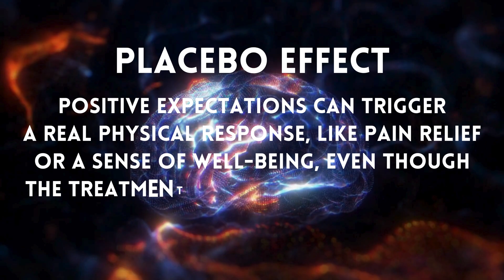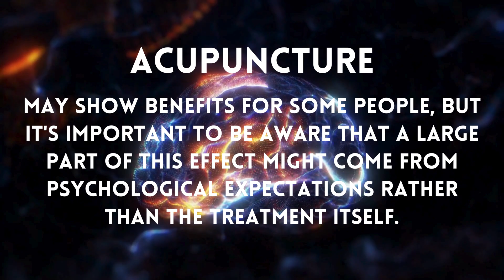Chinese Needles or Placebo Effect? Discover the Truth Behind Acupuncture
In this video, we explore the ancient practice of acupuncture and its modern-day applications. Is the healing power of Chinese needles based on scientific principles or is it simply a result of the placebo effect? Join us as we delve into the history, science, and studies surrounding acupuncture to uncover the truth. From ancient Chinese scrolls to contemporary clinical trials, we examine whether acupuncture truly works or if its effects are purely psychological. Don't miss this in-depth analysis that separates fact from fiction.